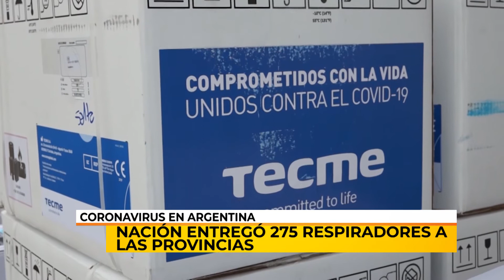04/05/20 | NC | ENTREGA RESPIRADORES PROVINCIAS | VARIOS